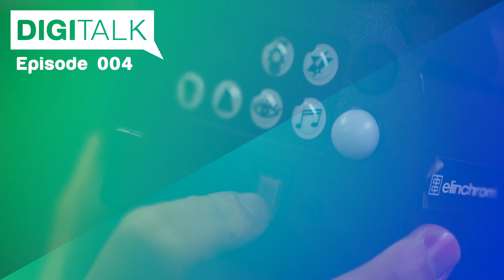Das ATTENTION-GAME auf SOCIAL MEDIA • Roger Hämmerli • DIGITALK #004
Episode #4: Roger Hämmerli, Head of Social Media (Ringier AG)

Es ist März 2017 und das Smartphone-Spiel "ExtremPong" wurde über 1000 Mal im AppStore verkauft. Dahinter steckt niemand Geringeres als der 21-jährige Roger Hämmerli. Der ehemalige HSG-Student zog es vor, Tausende von Stunden auf YouTube und Google zu verbringen, um sich das technische Wissen für die Entwicklung anzueignen, anstatt an den für ihn langweiligen Wirtschaftsvorträgen teilzunehmen. Mit Hilfe von Social Media Kampagnen landete die App auf Platz #1 der Schweizer Charts und übertrumpfte Weltklasse-Apps wie WhatsApp oder Angry Birds auf dem Weg dorthin. Interessenten liessen nicht lange auf sich warten und die App wurde in kürzester Zeit verkauft. Roger hatte damals keine Ahnung, dass dieser erste Erfolgsmoment mit Social Media der Startschuss für den Weg zum Head of Social Media der Ringier AG sein würde. Thomas Hagmann, DIGITALK-Moderator, Gründer und Geschäftsführer der digicube AG, spricht mit Roger über seinen steilen Aufstieg, Führung, Lebenserfahrungen und Social Media.